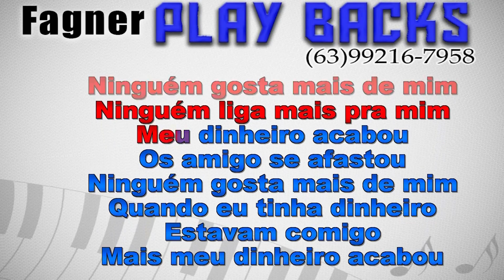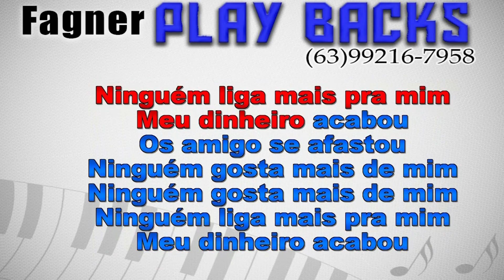KARAOKÊ - MEU DINHERO ACABOU - RITMO JULIO NARCIMENTO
Playback Disponível - MEU DINHERO ACABOU  -  RITMO JULIO NARCIMENTO
Link para compra direta com Fagner Playbacks!